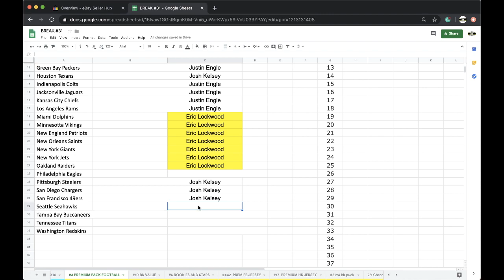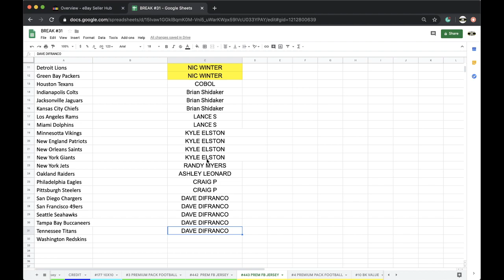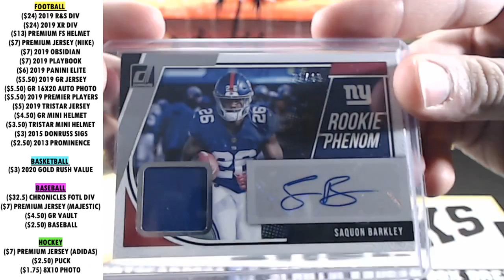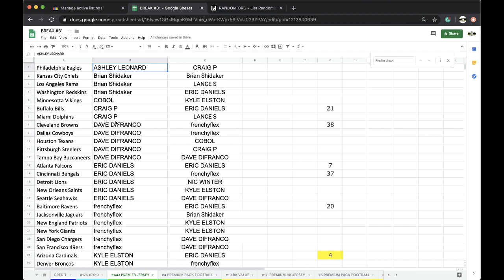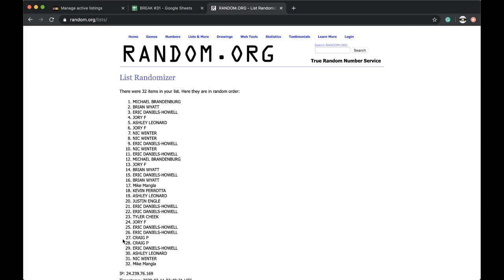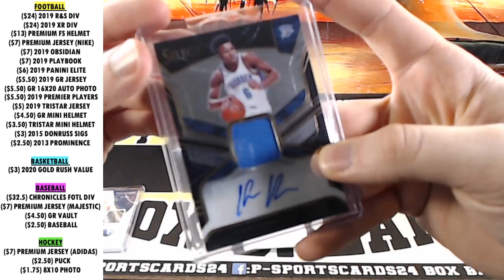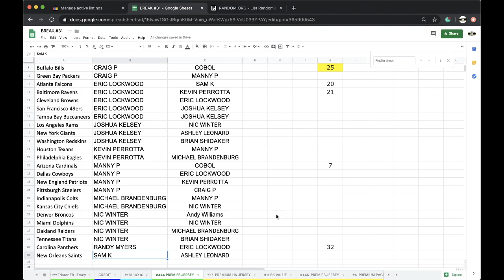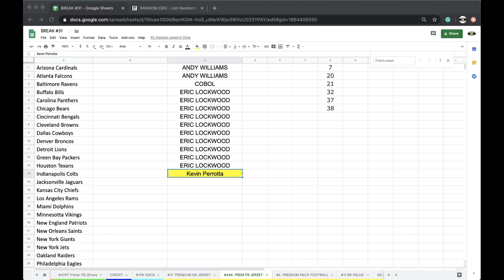2/10/2020 | P-SPORTSCARDS24'S LIVE BOX BREAKS